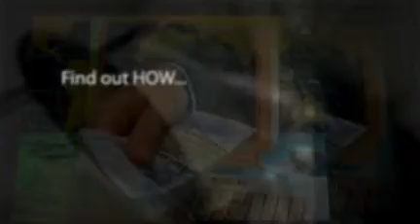Make Money Online Free